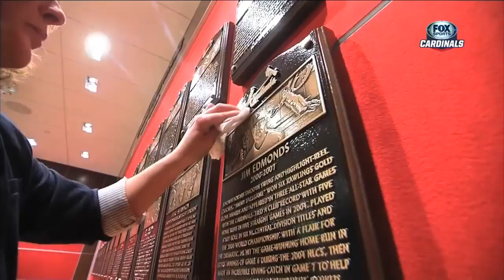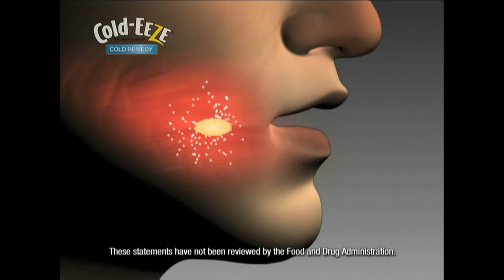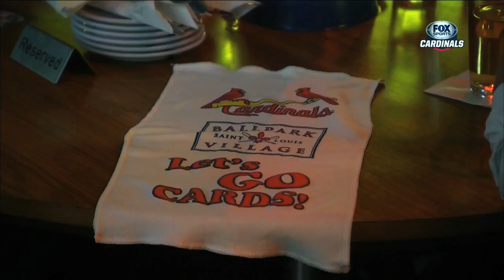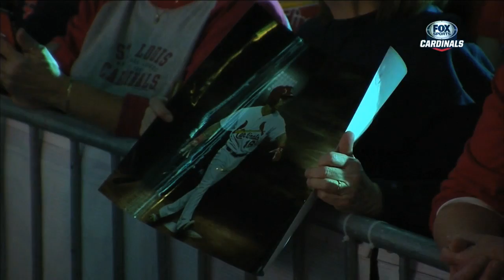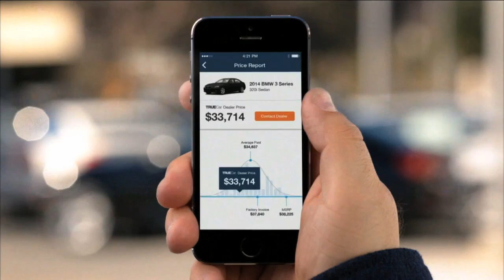Jan 16 Hot Stove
St Louis Cardinals Hot Stove Live, (complete show)
 The St Louis Cardinals and Fox Sports Midwest produced a season preview show that aired live on Fox Sports Midwest from Ball Park Village on January 16.
It was an hour long show that I directed from our Control Room in Midtown St Louis, I had two channels of EVS video playback, 6 cameras including a JIB and 6 channels of audio coming from site along with 2 channels of music and 4 channels of playback that I called for along with tape rolls and camera cues.
I had a full control room crew that included a T.D. and duet operator, video playback and audio, all cameras were manned and there was a stage manager and two site engineers and a EIC at the television station.
The show was fibered to our MCO in Houston where it was distributed to all MSO's in our footprint and nationally on our satellite partners